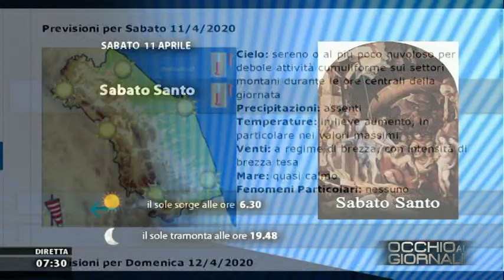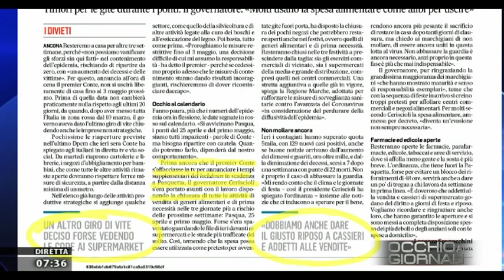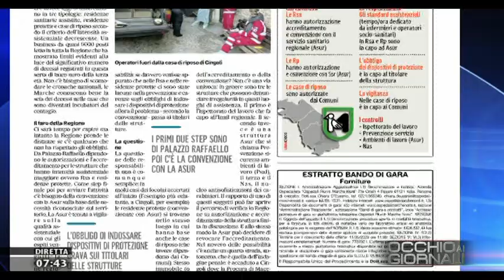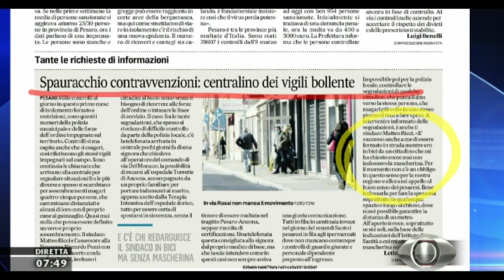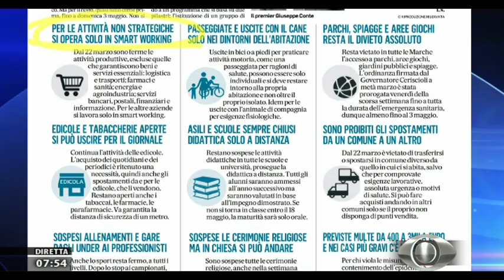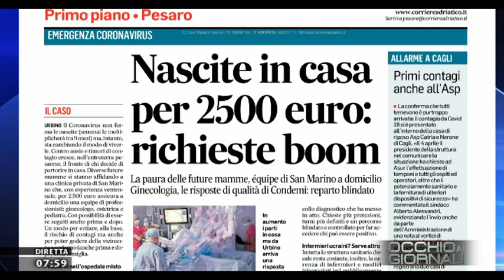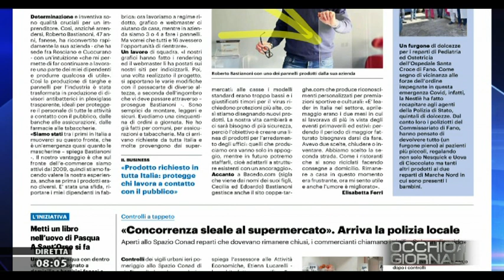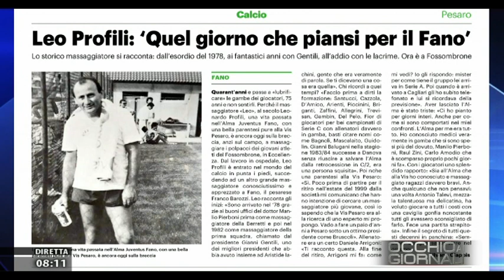Occhio ai Giornali 11 aprile 2020